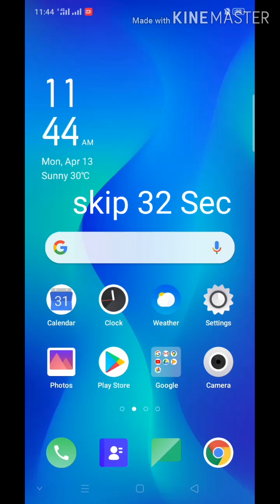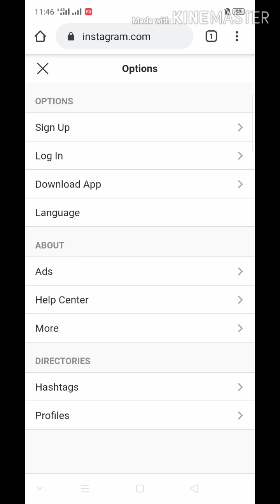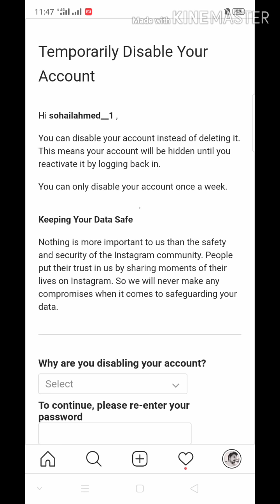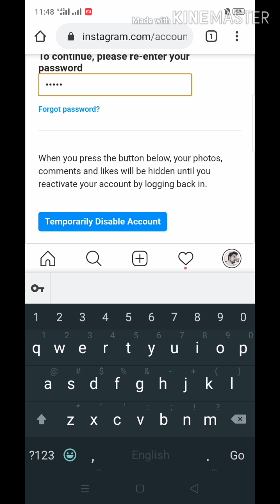HOW TO DEACTIVATE INSTAGRAM ACCOUNT PERMANENTLY OR TEMPORARY | DELETE INSTAGRAM ACCOUNT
how to delete Instagram account temporary or permanent , Instagram deactivate account kese karty hain
Instagram ko deactivate karne ka tareka